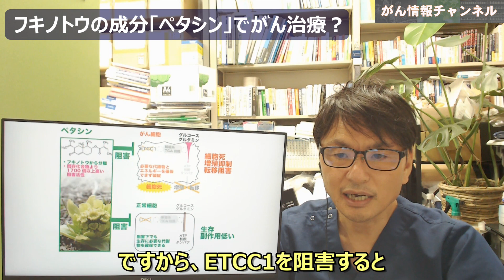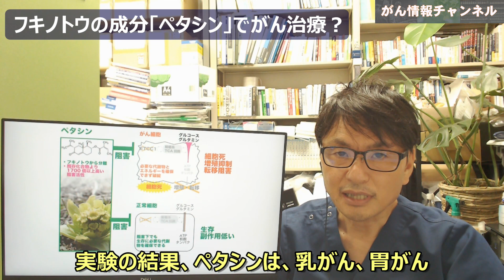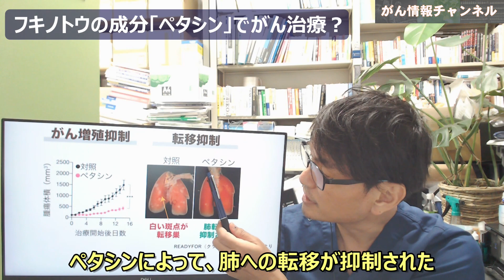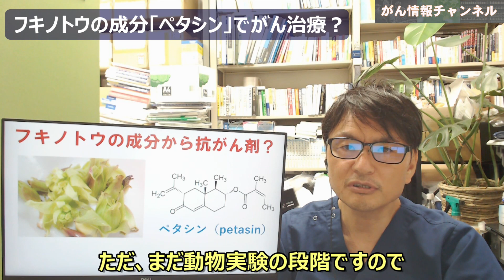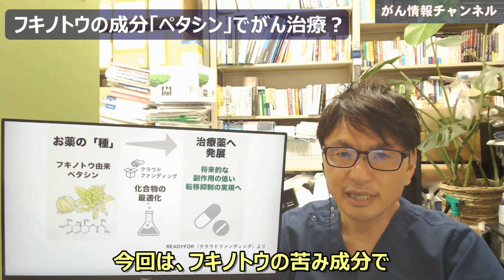フキノトウの苦み成分「ペタシン」でがん治療？食べものから副作用の少ない抗がん剤開発に期待！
2021年９月に「フキノトウにがん増殖抑制成分　岐阜大グループ発見」というニュースがながれました。フキノトウの成分「ペタシン」は、どのようなメカニズムでがんを抑制するのでしょうか？副作用の少ない抗がん剤開発に期待をこめて解説します。